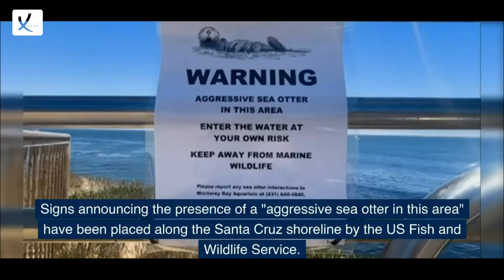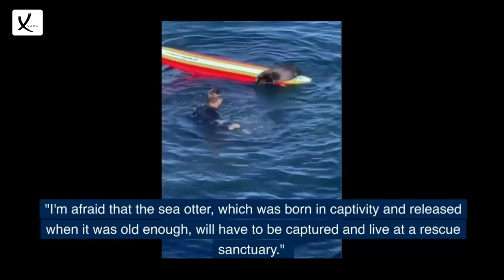California's "Aggressive" Sea Otter Was Caught On Camera Stealing Surfboards - VAXA Post